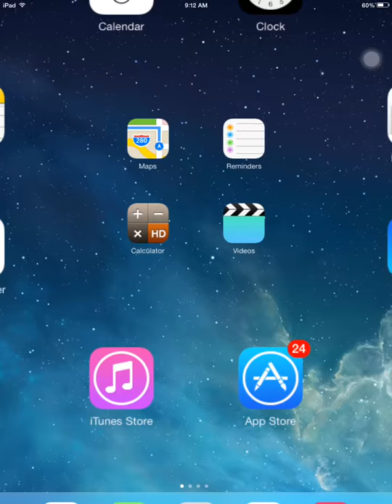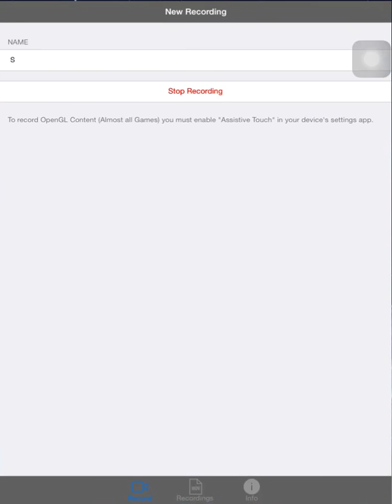WWE SuperCard: 60 Draft Picks - Ep.1